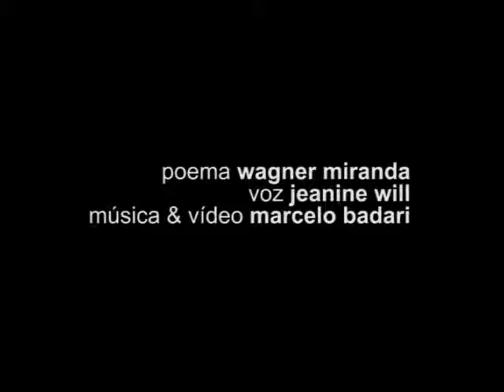ruído branco - videopoema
Poema de Wagner Miranda na voz de Jeanine Will. Música e vídeo de Marcelo Badari.